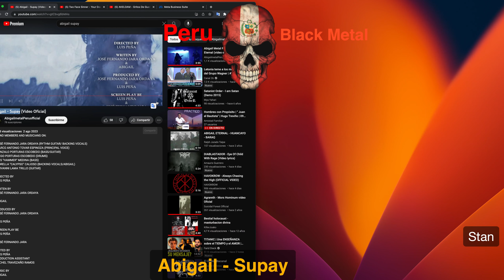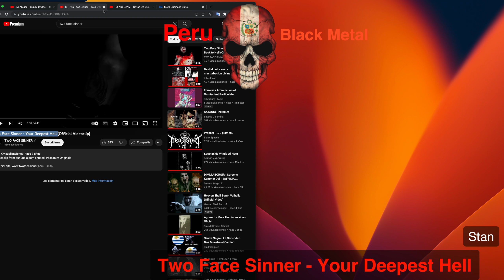Kulto al Black Metal Peruano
MYSTERIAL - Under the shadow of the immortal flame
Recrucify "Fukk In The Pentagram"
BLACKER HIMNO A LUCIFER
Rites of Baalberith - Statement of Shaitan
Goat Semen - Warfare Noise
Anal Vomit - Tormented By The Ghouls
Wrath - Ritual de Agonia
Bestial Possession - Satan's Warriors
Signs of the Evil - The Night of Times
Croix Mortis - Possessed By Fire
ILLAPA - La Última Batalla
Arcada- Lunar Possession
NAHUAL - death storm
Black Angel - Rites
EVIL SPECTRUM  - "Nazarenus Grave"
Blasphemer Priest - Welcome to Satan's Reigns
Lord Averno - Naturaleza Muerta
Pagapu - Tormenta
Taki Onqoy - "El llamado de las huacas"
KAY PACHA - Espectros De La Noche
Torment - Black Holocaust
Dämonik - The First Battle Hymns
Ghoul - Into the forest
AKELDAM - Gritos De Guerra
Abigail - Supay
Two Face Sinner - Your Deepest Hell